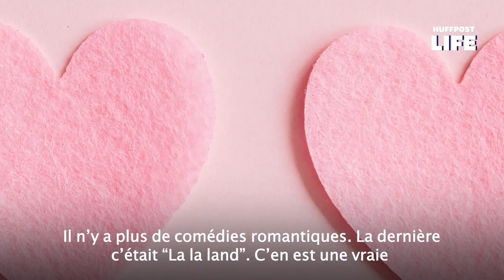Saint-Valentin: Aujourd'hui en amour "nous ne sommes plus à la recherche de l'âme soeur"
SAINT-VALENTIN - À l’approche de la Saint-Valentin, les études sur le couple se multiplient. Ces derniers jours, nous apprenons grâce à Happn que les qualités les plus recherchées par les célibataires sont la communication, la gentillesse, l’humour, l’attention ou encore la loyauté. Le cabinet de recrutement PageGroup explique quant à lui que 37% des Français ont déjà ressenti un petit quelque chose envers l’un de leur collègue de bureau.

Ces études obtiennent différents résultats qui nous permettent de dresser le tableau des endroits où il est plus fréquent de se rencontrer et des profils recherchés. Malgré tout, nous restons un peu dans le flou. Que recherche-t-on exactement? Qu’est-ce que le mot “amour” signifie en 2022? Que nous dit cette définition de notre société? La philosophe et autrice Eliette Abecassis s’est interrogée à ce sujet. Dans son livre De l’âme soeur à Tinder, elle réalise une analyse de la relation de plus en plus ambigüe que nous avons avec l’amour, grâce aux nombreux témoignages d’adolescents récoltés lors de son écriture.